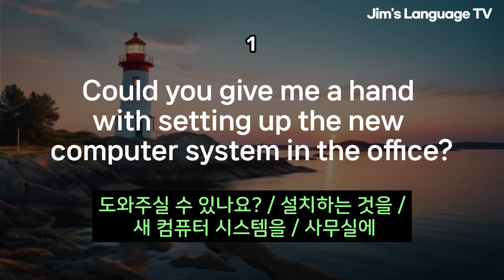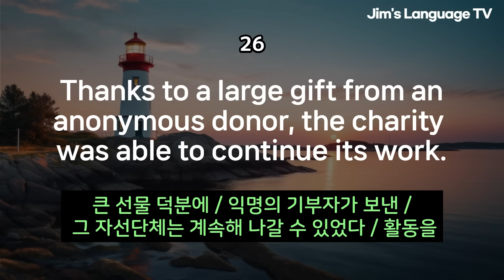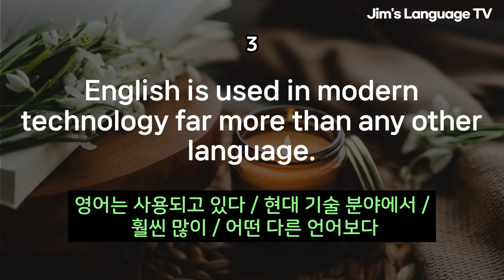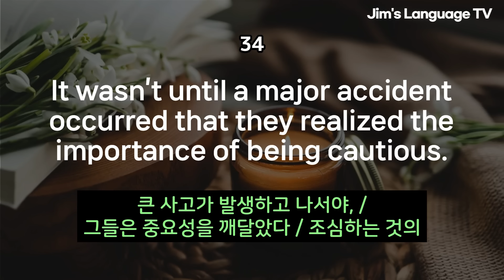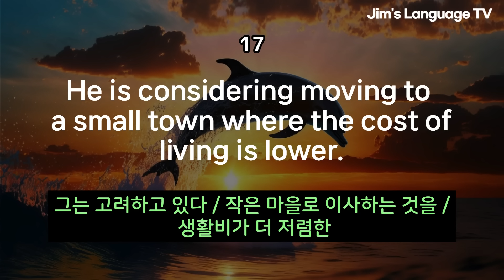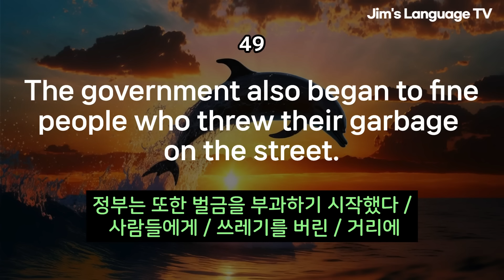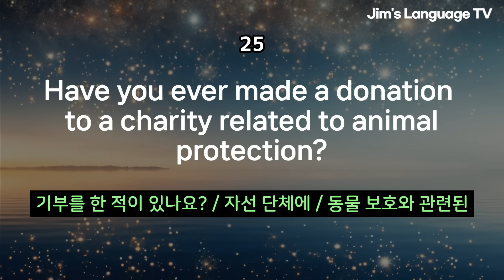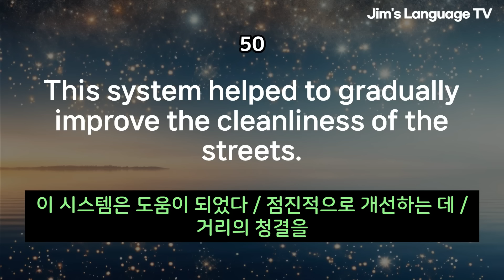[중급] 영어 매일 듣다 보니 조금 긴 문장도 잘 들려요! | 리스닝 훈련 | 영어 50문장_#32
00:00 Step1: 한국어 1번, 영어 문장 4번 반복
00:32:27 Step2: 영어 문장 4번 반복합니다.
01:23:26 Step3: (BGM) 영어 문장 4번 반복합니다.

앞 부분은 음악 없이 3회 반복하며, 이후에 음악과 함께 재생됩니다.
반복해서 들어보시면 영어에 자신감이 생깁니다 . ^^

🧡 감사합니다.  🧡👍👍👍

== 1분영어 | 외워두면 편리한 생활영어 모음 ==

All rights are reserved to each owner.
The sound source of this video is licensed directly from artists and rights holders.